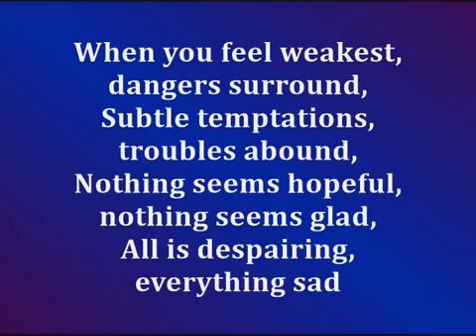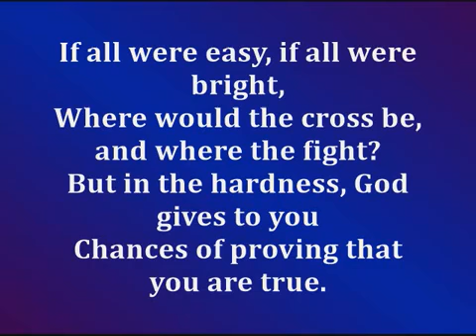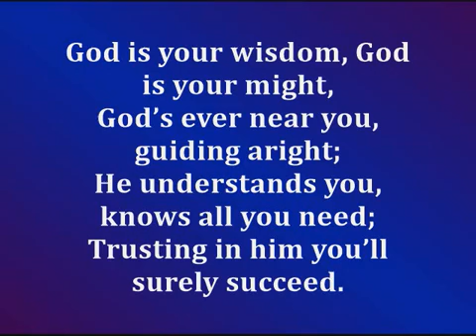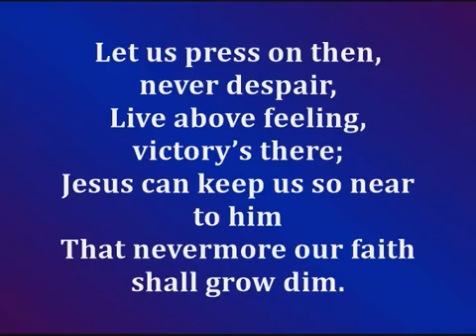Song to Comfort You and I